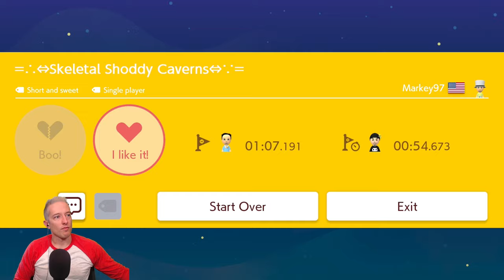Mario Maker Is 8 Years Old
It is your birthday.